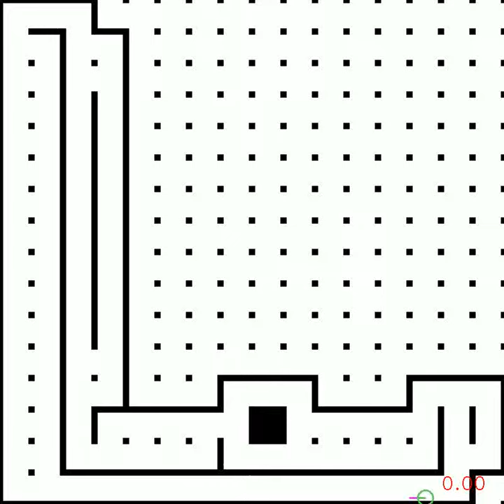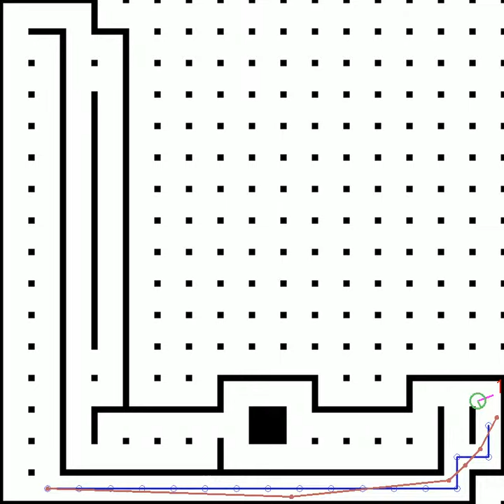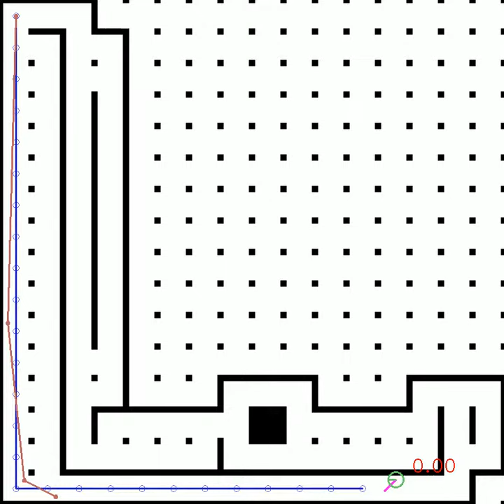RussianAiCup 2015 - 10